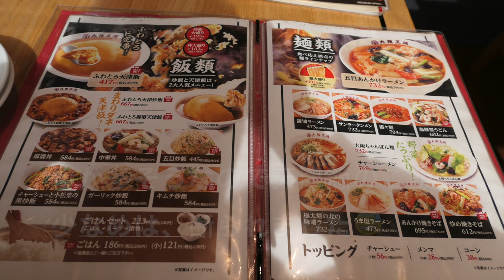大阪王将で満腹セットを食す 【飯動画】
天津飯が食べたくなって初大阪王将に行きましたらお得セットを発見
食べて見ましたらファミレス中華でした。